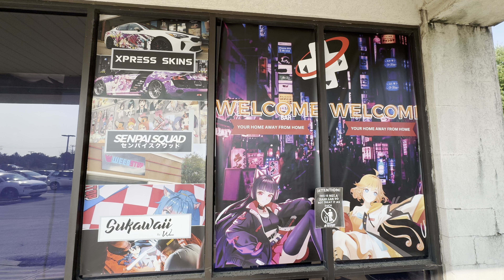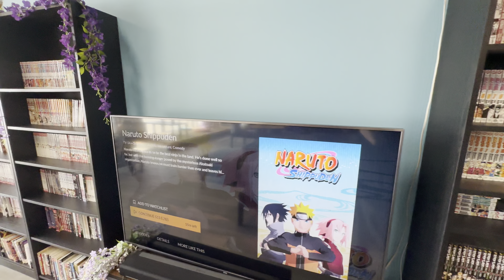Gamers Heaven (Phoenixville PA), 4K arcade walkthrough & tour, July 2024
Gamers Heaven in Phoenixville is a local institution that has been around through thick and thin for the past nine years, giving local board gamers, otaku, and arcade fanatics a home away from home. We walked in during a recent weekend and were immediately greeted by Darius at the front of house, who was super friendly, welcoming, and introduced us to the many different facets of the business. The arcade section is, at the current moment, on the small side; mainly consisting of a few Japanese rhythm games that are conveniently set to free play, plus a decent set of claw machines and prize redemption games. The left side of the space is open to all as a café, where people can pull up chairs or rest on cushions, check out a game or manga from the library lining the wall, and order snacks and drinks from the kitchen. I tried a matcha boba tea and it was delicious! The right side of the store had a selection of wares for sale, from lifestyle goods to game accessories. There were also a large number of tables on that side that were currently in use for a Magic: The Gathering pre-release event for the new Bloomburrow expansion. We got a few games in while we were there on both the rhythm games as well as a couple of board games, and ultimately had a very nice time. This place is super inclusive, welcoming, and one can easily see why it's lasted so long. I will definitely be making a return visit the next time I find myself in the area, and I wish them much luck on their upcoming expansion across the US!